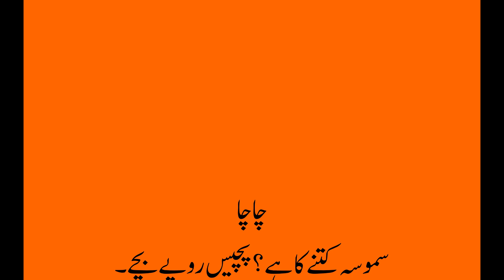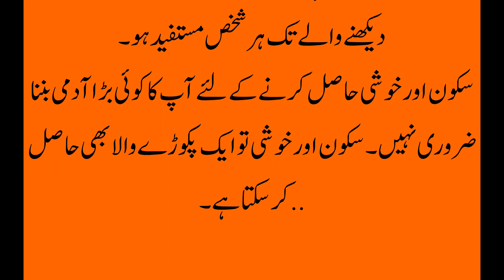چاچا سموسہ کتنےکاہے